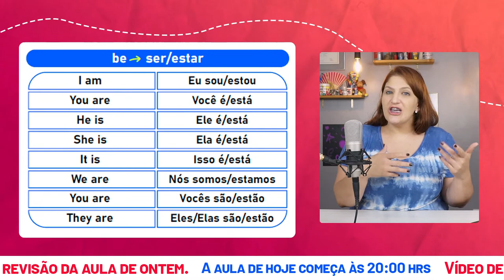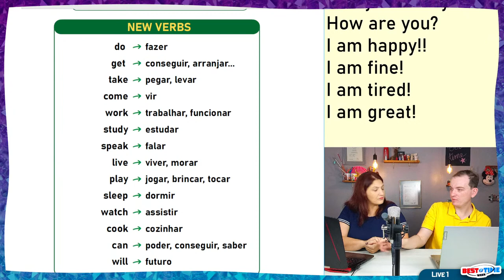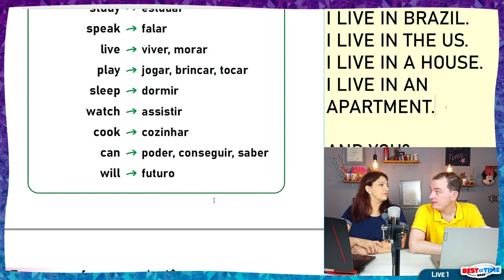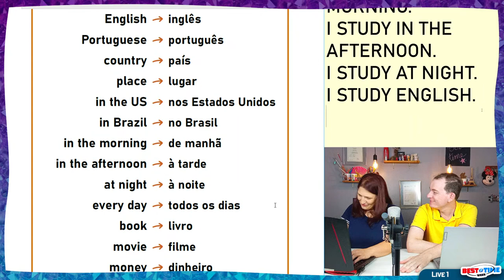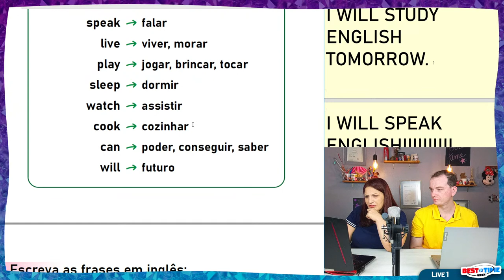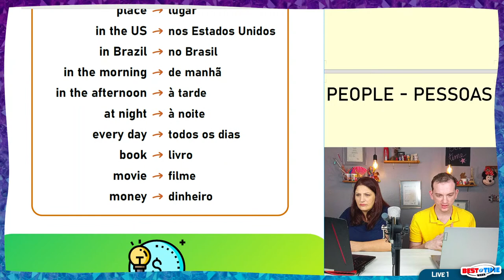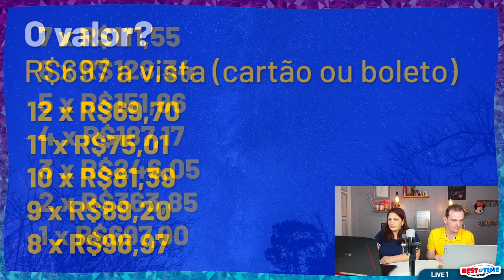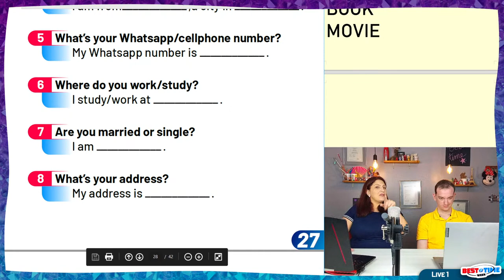👑SEMANA BEST TIME - AULA 4 - 09/04